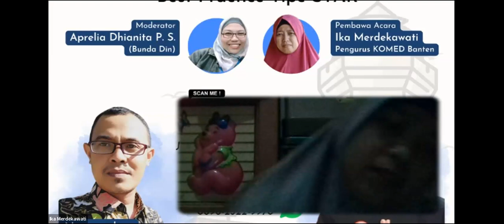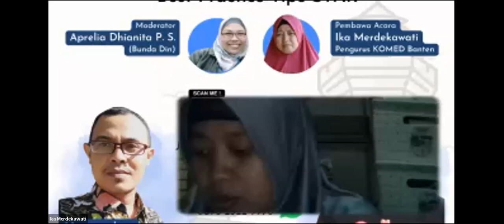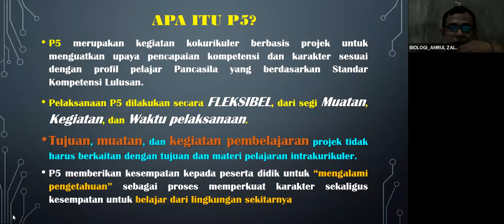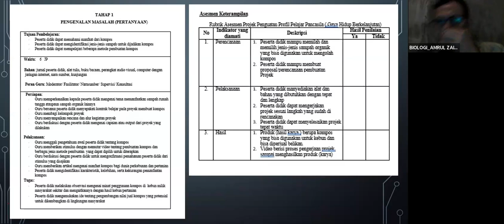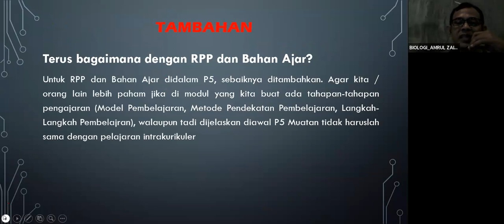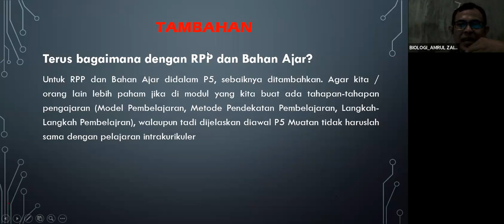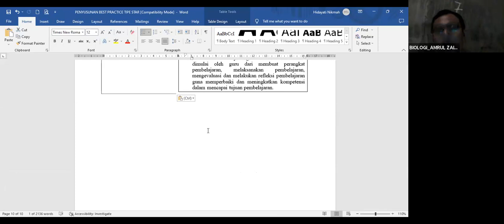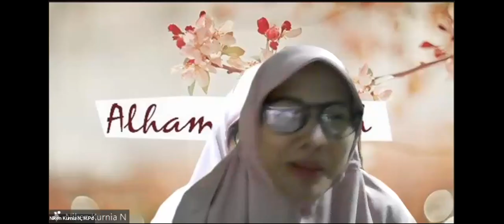Cara Menyusun Modul Ajar P5 Dan Best Practice Tipe STAR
Kelas Daring KOMED Banten Nomor 057 kali ini bekerjasama dengan BBGP Jawa Timur mengadakan acara webinar dengan judul "Cara Menyusun Modul Ajar P5 Dan Best Practice Tipe STAR" dalam rangka Hari Pendidikan Nasional. Acara ini akan memberikan pemahaman dan pengetahuan kepada para guru di Banten, Jawa Timur, dan daerah lain tentang cara menyusun modul ajar dan best practice tipe STAR.

Webinar ini gratis dan akan diberikan kesempatan untuk berdiskusi dengan para narasumber yang ahli di bidangnya. Kegiatan ini sangat penting bagi para guru, karena akan memberikan wawasan dan pengetahuan baru tentang cara menyusun modul ajar yang efektif dan best practice tipe STAR. Kami mengajak para guru untuk mengikuti acara ini.